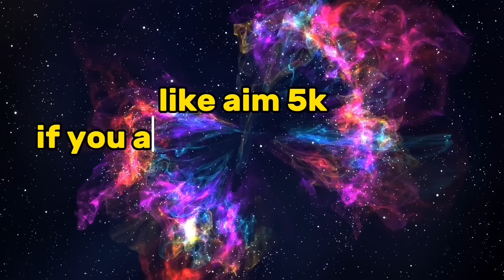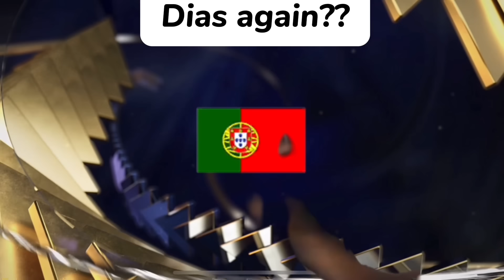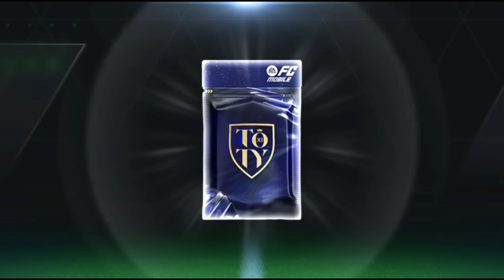96-97 Exchange Funny Pack Opening Fc Mobile!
i open 96-97 exchange pack in fc mobile 24.
also i packed many others player.
this video is toty pack opening also funny fc mobile pack opening video.